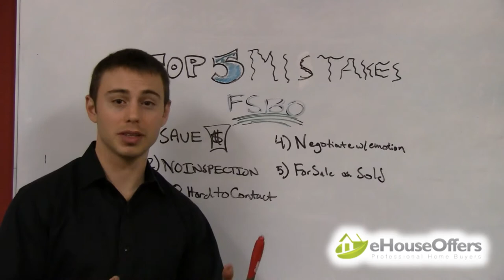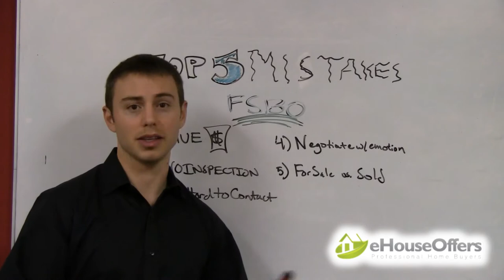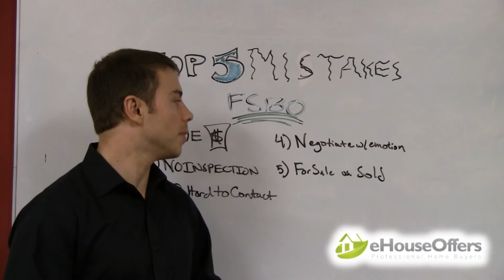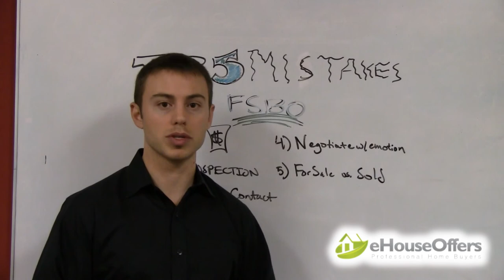For Sale By Owner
eHouseOffers covers the Top 5 Mistakes that Homeowners make when when trying to sell their house.  Also gives brief summary of when a cash home buyer may be kept at bay by the use of a qualified realtor.